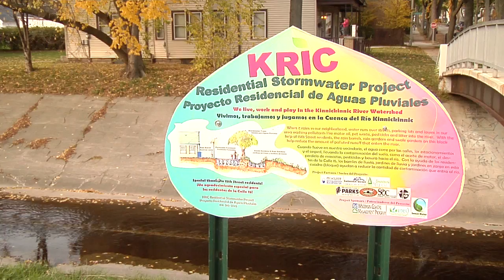Rooftops to Rivers: Milwaukee, Wisconsin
Kevin Shafer, Executive Director of Milwaukee Metropolitan Sewage District, and Karen Sands, the Manager of Sustainabililty, discuss Milwaukee's approach to green infrastructure, and how it helps manage stormwater and flooding, create jobs, lower energy costs, restore fish populations, beautify neighborhoods, and reduce polltuion.